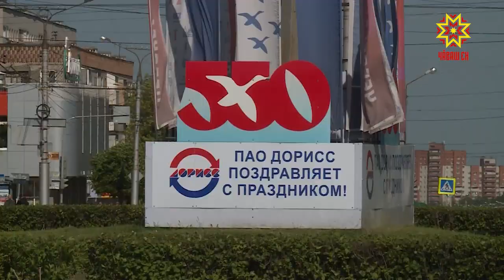Столица республики приобретает летний вид.